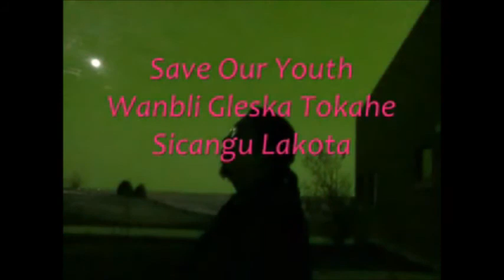"DIRTY MIND" By Wanbli Gleska Tokahe/RKI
Dirty Mind words & Music By Wanbli Gleska Tokahe/RKI Member ASCAP.  Credits to videos and fair game applies.  To videos with rights to those that apply.